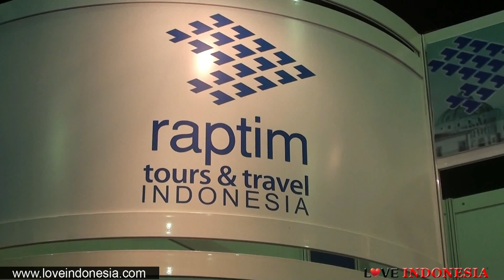PWRI 2011 - Day 2 (HD)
Pameran Wisata Religi Indonesia (PWRI) 2011, Kartika Expo Centre, Balai Kartini, Jakarta